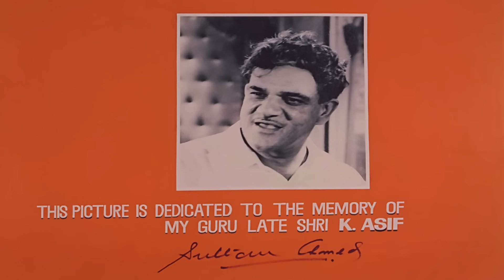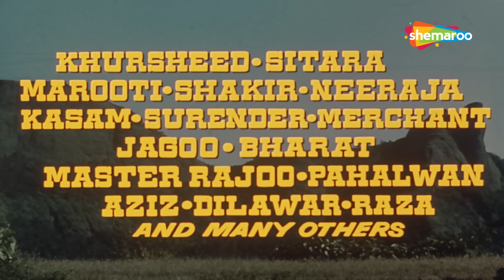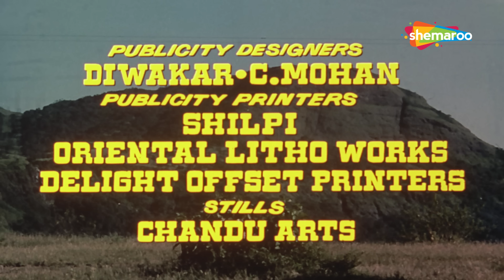Heera (1973) (HD)Shatrughan Sinha | Sunil Dutt | Asha Parekh | Farida Jalal - Hit Hindi Movie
"Heera lives in a small rural town in India with his father, a Magistrate, and a housewife mother. He meets with the town's moneylender Dhaniram's daughter, Asha, both of them fall in love, and hope to get married soon. However, just before the marriage, Heera is charged with the death of a young girl in the village. He is subsequently held guilty and sentenced to death. Heera then escapes from prison, goes to the infamous ravines of Chambal and becomes a bandit, who is cold-hearted, ruthless, and doesn't hesitate to kill anyone. Heera now makes it his mission to try and level scores with the person who destroyed his life.

YOR - 1973
Star Cast - Sunil Dutt, Asha Parekh, Farida Jalal, Shatrughan Sinha, Helen, Tun Tun
Producer – Sultan Ahmed
Cinematographer - R.D. Mathur
Music Director –  Kalyanji Anandji
Lyricist – Indeevar, Anjaan
Writer - K.B. Pathak, Wajahat Mirza, Sultan Ahmed